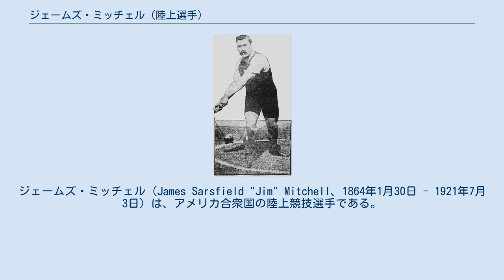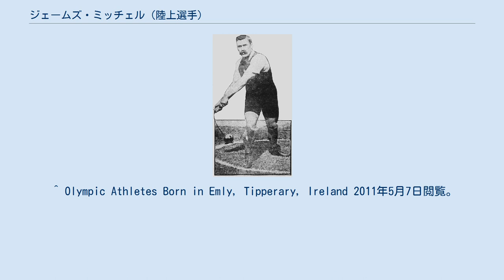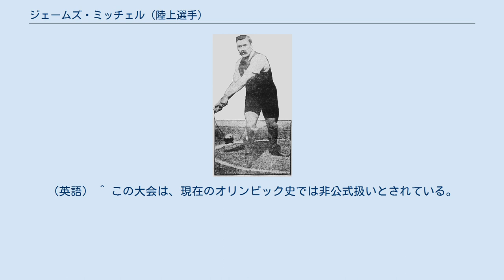ジェームズ・ミッチェル (陸上選手)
ジェームズ・ミッチェル（James Sarsfield "Jim" Mitchell、1864年1月30日 - 1921年7月3日）は、アメリカ合衆国の陸上競技選手である。
彼は、1904年に開催されたセントルイスオリンピックの重錘投 で銅メダルを獲得した。
 アイルランドで生まれ、後にアメリカ合衆国へ移住した。
投てき競技に才能を発揮した彼は、19世紀の末から20世紀初頭にかけて、アメリカ国内はもとより、イギリス・カナダ・アイルランドの競技会で76回の勝利を記録していた。
このような実績から、同じくアイルランド系のジョン・フラナガンが登場するまで、最も偉大な投てき競技者と認められていた。
彼やフラナガンを含めたアイルランド系の投てき競技選手たちは、その巨大な体躯と圧倒的な強さから「アイルランドの鯨」（Irish Whales）と呼ばれていた。
 ミッチェルがセントルイスオリンピックへの出場を果たしたのは、すでに全盛期を過ぎた40歳の時だった。
彼はこの大会で重錘投、円盤投、ハンマー投の3種目に出場した。
得意種目のハンマー投では出場6選手中5位、円盤投では出場6選手中の最下位に終わった。
重錘投では出場6選手中の3位となり、銅メダルを獲得している。
その他に綱引競技にもニューヨーク・アスレチッククラブチームの一員として参加し、4位に入った。
 ミッチェルは、次のアテネオリンピックにも参加を目指していた。
しかし、アテネに向かう旅の途中、乗船していた船が暴風に遭遇して負傷する不運に見舞われてしまい、出場を断念した。
後にニューヨークでよく知られたスポーツライターとなって、ポロや漕艇競技に関する本を数冊執筆している。
 ^ Olympic Athletes Born in Emly, Tipperary, Ireland 2011年5月7日閲覧。
（英語） ^ 重錘投とは、56ポンド（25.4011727kg）の重錘を投げてその距離を競う競技である。
この競技は、1904年セントルイスオリンピックと1920年アントワープオリンピックの2大会のみ採用された。
 ^ 『近代陸上競技の歴史』13頁。
 ^ 2人の他には、マーチン・シェリダン、マット・マクグラス、パトリック・ライアンなどがこのニックネームで呼ばれていた。
 ^ ハンマー投では1886年から1892年にかけて、11回世界記録を更新している。
 ^ Athletics at the 1904 St. Louis Summer Games:Men's Hammer Throw 2011年5月6日閲覧。
（英語） ^ Athletics at the 1904 St. Louis Summer Games:Men's Discus Throw 2011年5月6日閲覧。
（英語） ^ Athletics at the 1904 St. Louis Summer Games:Men's 56-pound Weight Throw 2011年5月6日閲覧。
（英語） ^ Tug-Of-War at the 1904 St. Louis Summer Games:Men's Tug-Of-War 2011年5月6日閲覧。
（英語） ^ この大会は、現在のオリンピック史では非公式扱いとされている。
詳細については、当該項目を参照のこと。